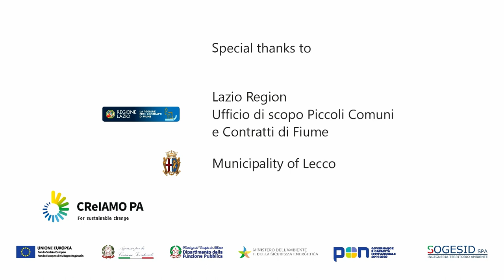L6WP2 | River Contracts - Trailer(0,46min)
Take charge of your future with the River Contracts.
The CReIAMO PA project, Line of intervention L6WP2 "Integrated and participatory management of river basins/sub-basins" has provided for a specific project activity A6.8 dedicated to "Communication". In this context, a video was produced on the subject of River Contracts, a voluntary instrument of strategic and negotiated planning which pursues the protection, correct management of water resources and the valorisation of river territories, together with safeguarding against hydraulic risk, contributing to the local development of these areas.